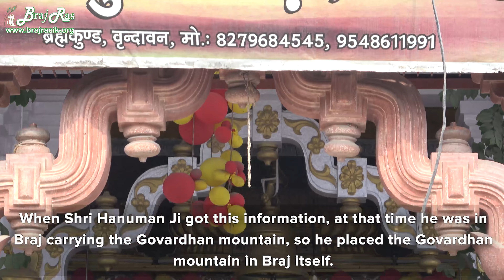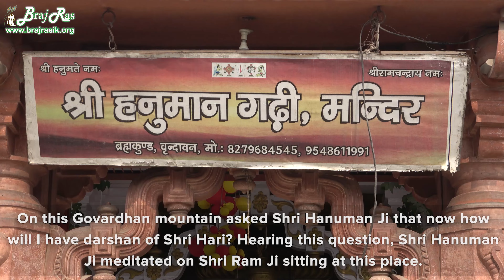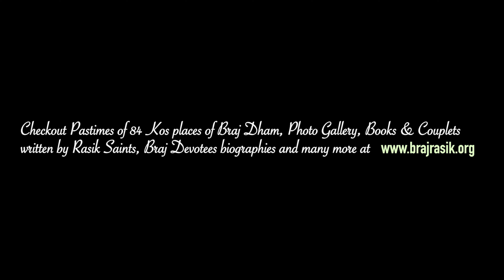Hanuman Garhi, Vrindavan - Darshan & Pastimes | हनुमान गढ़ी, वृंदावन - दर्शन एवं लीला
Hanuman Garhi Temple is situated near Brahma Kund in Vrindavan. Check out darshan and pastimes of Hanuman Garhi, Vrindavan.

Radhey Radhey.